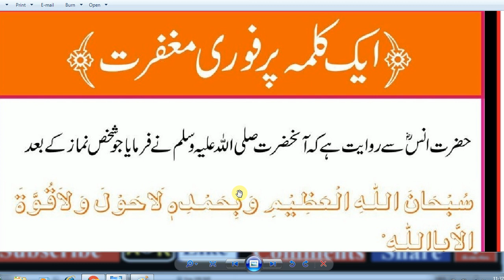Daily Dua Every Muslim Must Memorize